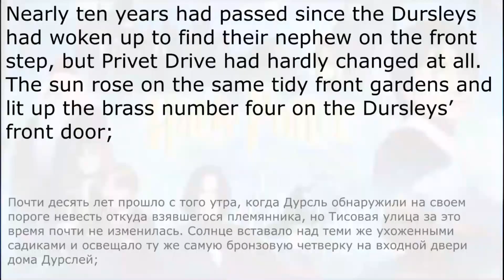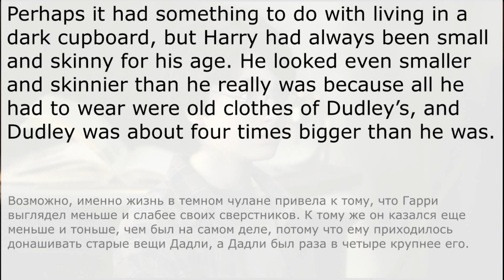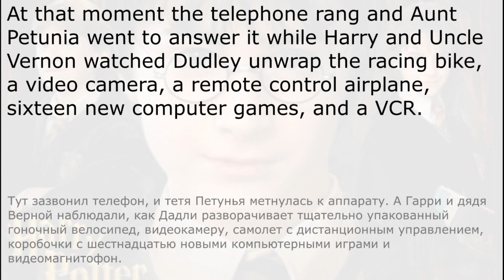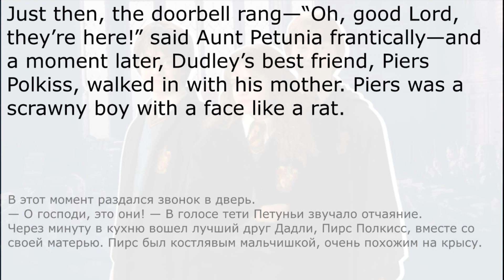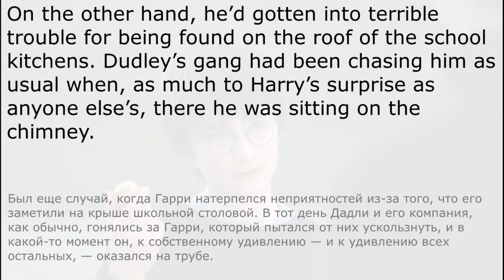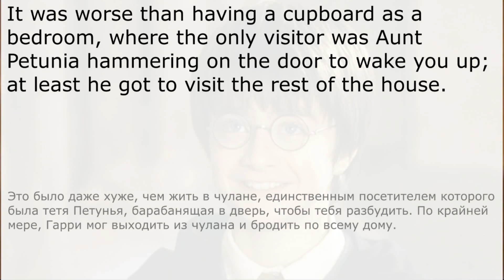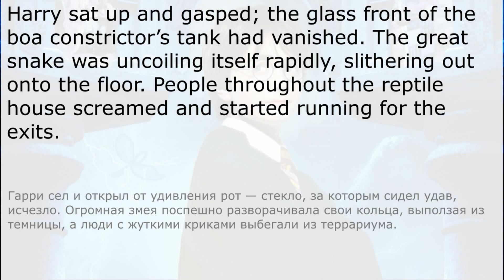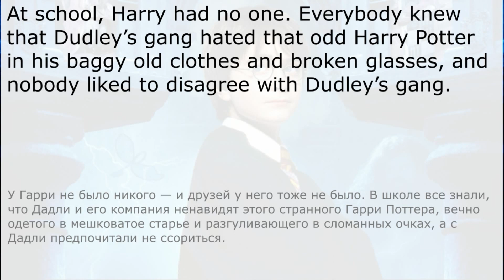Аудиокнига на английском с переводом: Гарри Поттер и философский камень. Глава 2/ Harry Potter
АНГЛИЙСКИЙ БЕСПЛАТНО!!! Выбирайте комфортный английский 🇬🇧 с помощью уроков, игр, тренажеров.
Школа английского языка ИНГЛЕКС для детей и взрослых. Смотри

Аудиокнига на английском языке с английскими и русскими субтитрами (текстом) «Гарри Поттер и философский камень»/ «Harry Potter and the philosopher’s stone». Аудиокниги на двух языках позволяют быстро развить и улучшить навык владения иностранным языком, расширить словарный запас и в целом наслаждаться художественными произведениями на языке оригинала.

Аудиокнига на английском с переводом: Гарри Поттер и философский камень. Глава 1, Harry Potter

Все материалы на канале взяты из открытых источников и используются в образовательных целях.